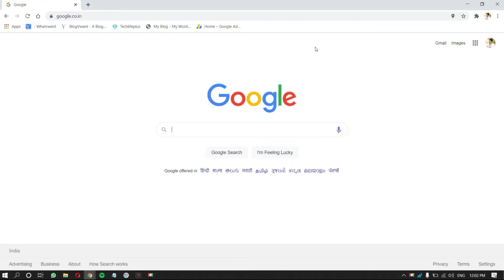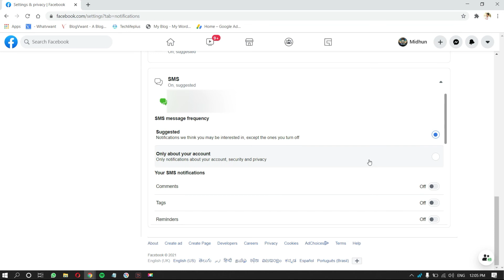How to Turn ON Facebook Text notifications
This Tutorial will guide you to Turn ON Facebook notifications in a simple way.
0:00 - Introduction to the Topic
0:25 - Open & log in to Facebook
0:31 - Settings
0:46 - Notifications
0:53 - Find receive notification
1:02 - Mobile number
1:08 - Choose SMS Frequency
1:22 - Choose SMS Notifications